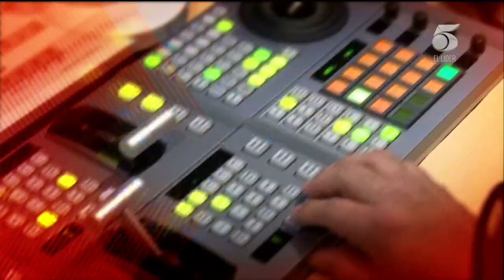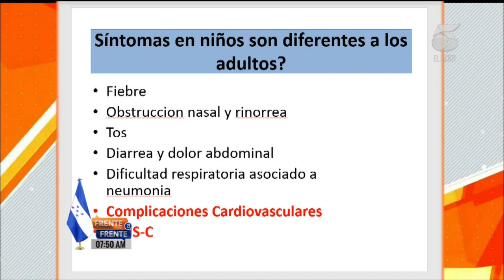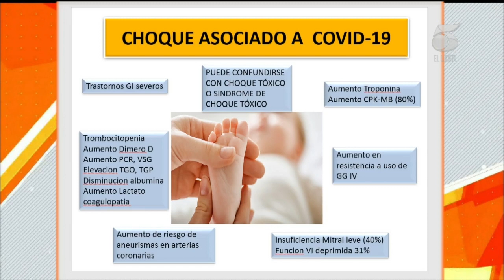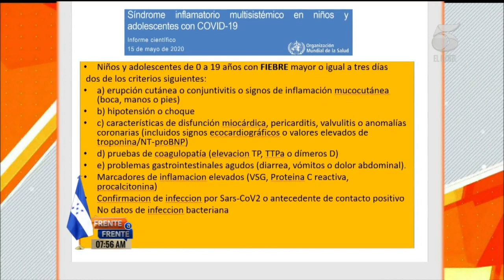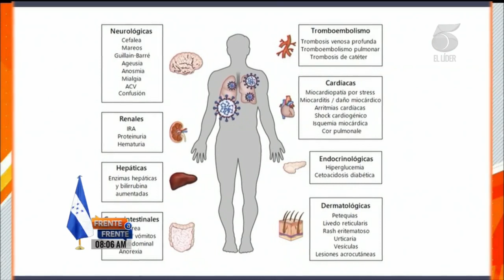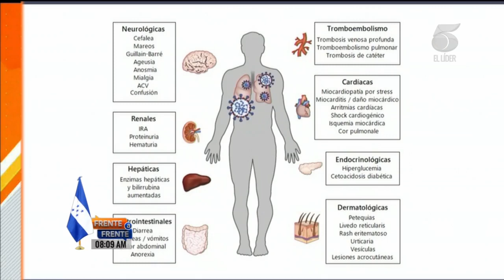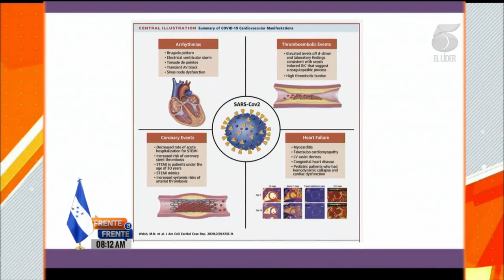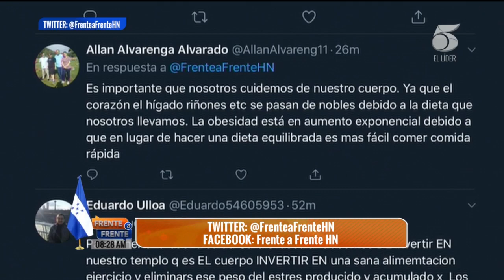Frente a Frente martes 29 septiembre 2020